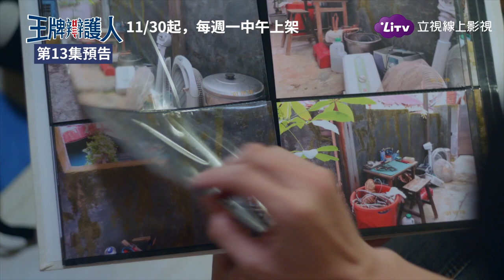《王牌辯護人》第13集預告：田真律師遇害與婉婷有關？｜LiTV 線上看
田真律師遇害與婉婷有關？
潘慧如 的眼神好有戲！不能說的秘密是什麼？